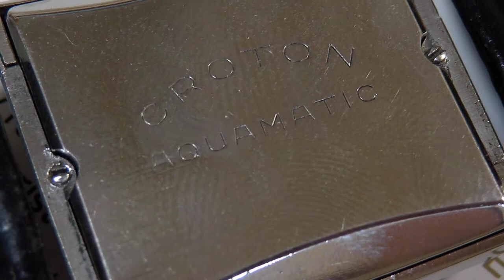CROTON のハーフローター自動巻き時計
CROTON：クロトンの角型ケースの入った防水時計

１９４０年～１９５０年代初期に角型の防水構造の時計
特殊な構造のビスで、防水性を備えた時計です